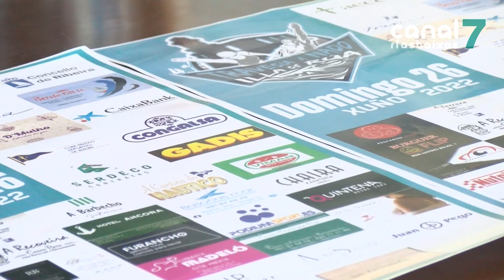Un cento de nadadores tomarán parte na IV Travesía a Nado Illa de Rúa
Máis dun cento de nadadores participarán este domingo na travesía a nado Illa de Rúa. O evento deportivo, que acada xa a súa cuarta edición, destinarán tódolos fondos recadados á Asociación Española contra o Cancro.